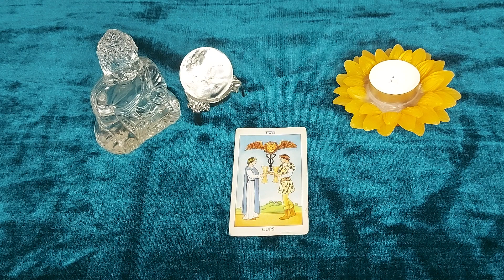🌺 Urgent Message for Today 🙌♾️🔱@DivineGuidanceByRenu